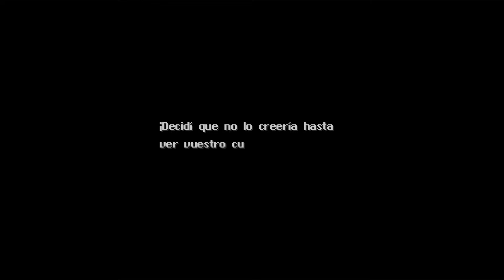Guia Final Fantasy IX HD en Español - Parte 14 # Castillo de Burmecia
Seguimos con la parte 14 de la guía comentada de Final Fantasy IX en Español, en esta parte nos adentraremos en el Catillo de Burmecia, donde tendremos que luchas contra Beatrix, con ello finalizará el primer cd del juego.

Para descargar e instalar el Mod Moguri que mejora los gráficos en PC solo tenéis que ir al siguiente enlace y una vez descargado seguir los pasos del instalador automático, es muy sencillo:

Os recomiendo también visitar la mejor web para escuchar radio y ver la programación de todas las emisoras de España: